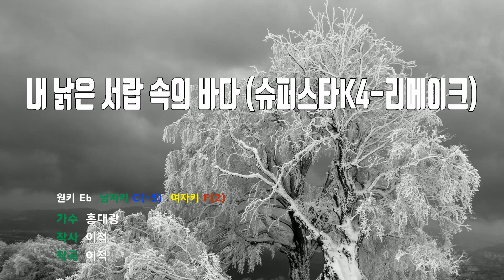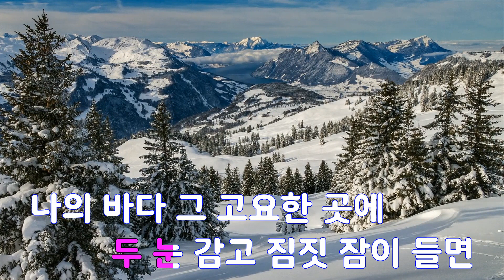[은성 반주기] 내낡은서랍속의바다(슈퍼스타K4-리메이크) - 홍대광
내낡은서랍속의바다(슈퍼스타K4-리메이크) - 홍대광
작사 ː 이적, 작곡 ː 이적